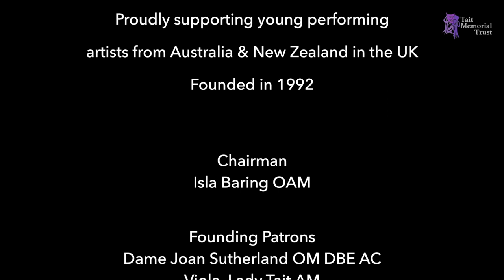As Long as He Needs Me, Oliver, Lionel Bart | Morgan Cowling, Chad Vindin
Recorded in 'The Golden Age of Musical Theatre' concert filmed at the beautiful High Commission of Australia in London in July 2020, starring seven of Australia’s brightest Broadway, West End and Opera stars!

The Golden Age of Musical Theatre
Corinne Cowling, Embla Bishop, Josie Lane, Jeremy Kleeman, Brenton Spiteri, with special guest Morgan Cowling, and Chad Vindin on piano.

We will be exploring the musical theatre history of the Tait Memorial Trust, which was formed in memory of Sir Frank Tait and his four brothers who played a significant role in establishing the performing arts in Australia in the 1900’s.

In 1920 the Tait Brothers amalgamated with JC Williamson to form the world’s largest theatre empire. They were responsible for bringing the biggest Broadway and West End hit shows to Australia, and now we will bring them straight to your living room!  Including songs from My Fair Lady, South Pacific, Oklahoma, The King and I, Kiss Me Kate and more…

BIOGRAPHIES

Morgan Cowling

Morgan Cowling is an Australian/American musical theatre actor and has been living and working in the U.S. since 2010. Credits ~ THE PHANTOM OF THE OPERA North American 25th Anniversary Tour (Meg Giry, Original Cast). Off-Broadway/NYC: MARRY HARRY (Sherri Walters, The York Theatre), ONCE WE LIVED HERE (Lecy, Urban Stages), BULL DURHAM (Workshop).  Regional credits include: GREASE (Rizzo, Stages St. Louis) OKLAHOMA! (Laurey u/s, Goodspeed Musicals), HELLO, DOLLY! (Ensemble, Ford’s Theatre), THE MADNESS OF MAY (Megan, Thalian Hall), and Disney’s WISHES (Disney Cruise Line, Original Cast). A Western Australian Academy of Performing Arts alum (WAAPA), Morgan’s Australian credits include GUYS AND DOLLS, SEUSSICAL THE MUSICAL, and THE MARRIAGE OF FIGARO. During the time of COVID-19 Morgan has formed a trio with her Phantom alum neighbours in NYC, “The All’s Well Sisters”, inspired by the Boswell Sisters from the 1930s. Thanks and love to family, friends, teachers, and BRS/Gage.

Chad Vindin

Award-winning pianist Chad Vindin is one of the rising stars of the accompaniment world. Born in Australia, Chad studied at the Sydney Conservatorium of Music before moving to London to study with Malcolm Martineau and Michael Dussek at the Royal Academy of Music. From there, Chad was awarded the position of Lord & Lady Lurgan Junior Fellow in Accompaniment at the Royal College of Music, which he held for two consecutive years. Chad performs regularly as a recitalist with the Royal Overseas League, The Tait Memorial Trust, and the popular Debut Opera series, based in Shoreditch. He has performed with Grange Festival Opera, Bury Court Opera, Opera UpClose, and recently toured with Manchester Collective, performing Schoenberg’s Pierrot Lunaire. He is regular staff pianist at Malcolm Martineau’s annual Oxenfoord International Summer School for Singers and Accompanists in Scotland, and most recently he was delighted to perform for the Australia Council For The Arts as part of the Venice Biennale. In addition to his busy performing schedule, Chad also maintains a full workload as a staff pianist and vocal coach at both the Royal College and Royal Academy of Music, London.